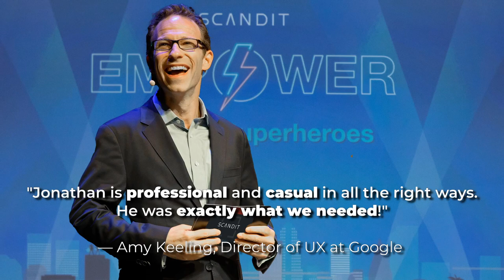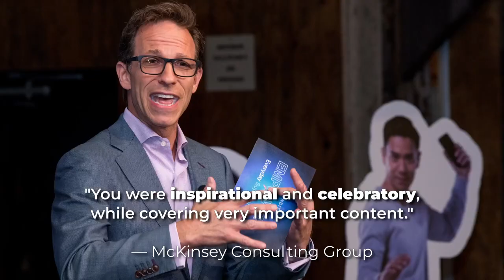Jonathan Levit Promo